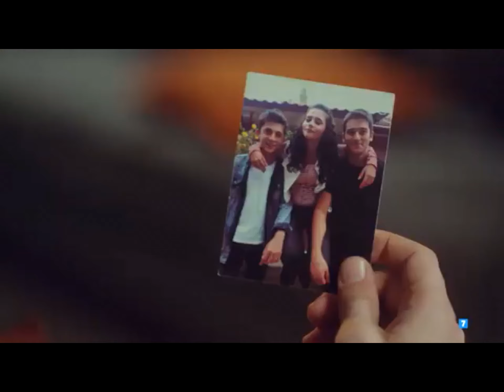Promo capítulo 22 de mi hija en Antena3